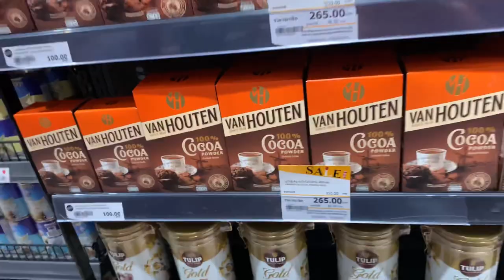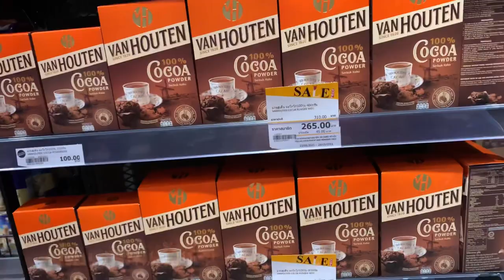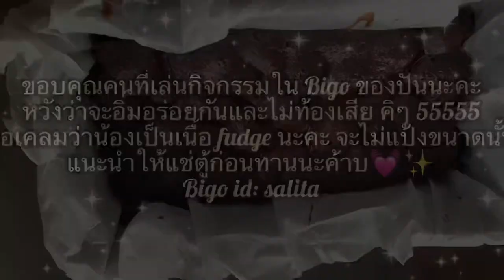ตามสัญญากับการทําบราวนี่ครั้งแรก🍪 | vlog #2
ตามกิจกรรมดีๆได้ใน bigo: salita ไลฟ์วันศุกร์-อาทิตย์ 1ทุ่มค่า